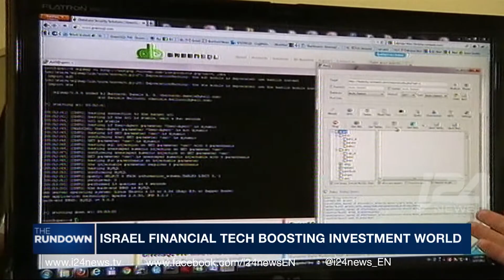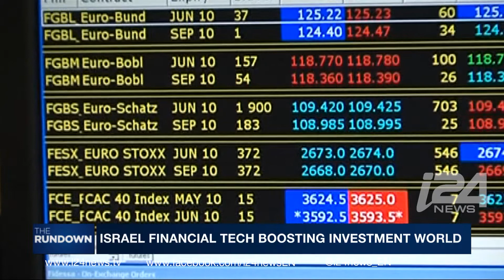AI Startup I Know First Featured on i24 News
The Rundown from i24 News showcases I Know First CEO Yaron Golgher detailing how AI can outperform index benchmark.